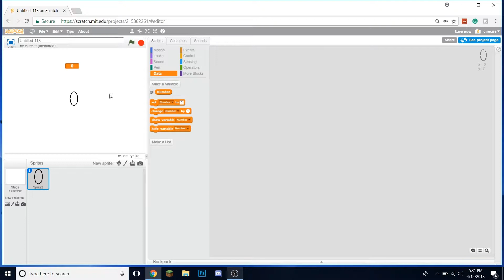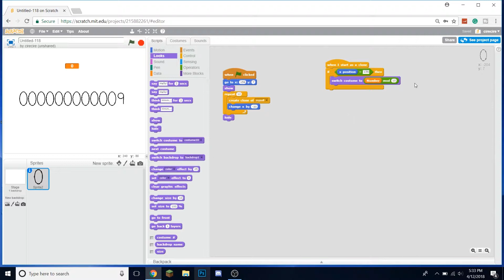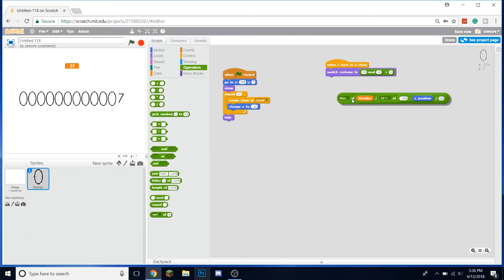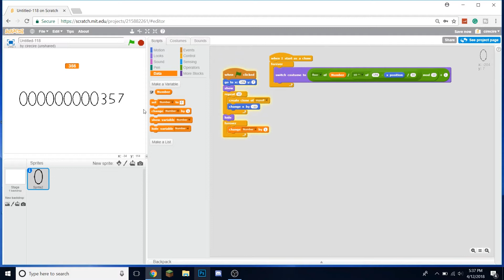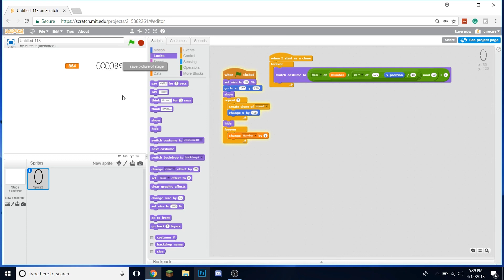Scratch | How to Make a Numerical Display! | Tutorial #11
In this Scratch tutorial, I teach about how to make a numerical display on Scratch! Showing variables in Scratch is a feature that is very limited. Ony one font, one size, and one background color. Today, I show you how to make a custom number display. This will let you write numbers in any font (even hand-drawn!) and with any size, without that orange background.